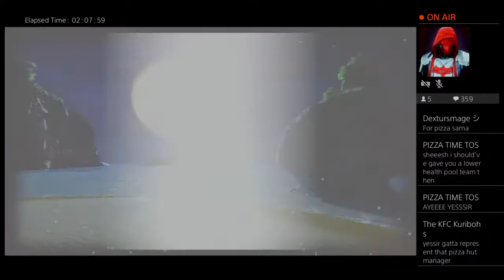Why do they call it ''chili'' if it's hot?